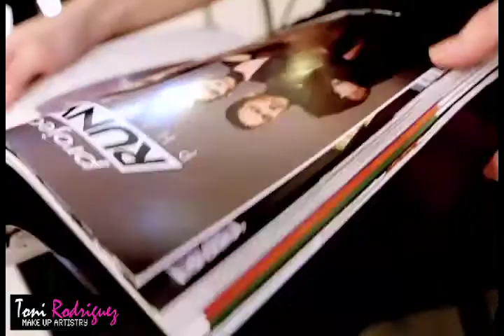Toni Rodriguez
Toni Rodriguez-Makeup Artist